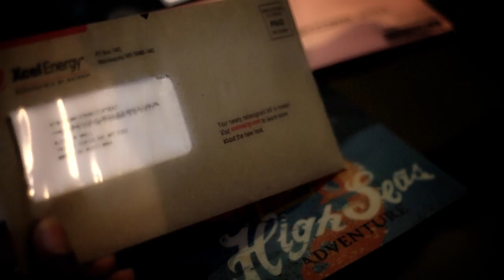J TILT - GOIN THREW IT (((OFFICIAL VIDEO)))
AYO ENT. PRESENTS. YUNG TILT "GOIN THREW IT"
FILMED & EDITED BY 8IGHT THA SK8 OF CLEARVIEW FILMS